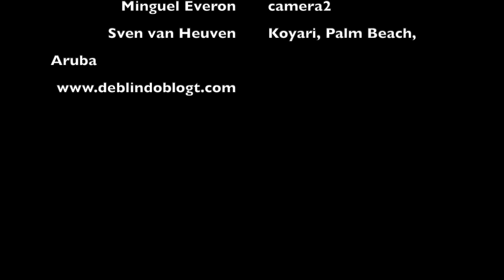Arubaanse Pan Bati met stoba: Blindo is cooking!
Gezellig koken op Aruba in de keuken van mijn broer. Vriendinnetje Jennifer leert ons hoe je Pan Bati moet maken.

Voor meer recepten en het recept van de Stoba ga naar Blindo is Cooking! op

Pan Bati (genoeg voor ruim 6 personen)

Ingrediënten;

4 theekoppen tarwemeel

4 theelepels bakpoeder

2 theekoppen fijne maismeel

1/3 theekop kristalsuiker

3 eieren

1 scheutje koffieroom

Snufje zout

(Neutrale olie om de pan mee in te vetten, margarine om de Pan Bati mee in te smeren)

Als je ook met succes de Pan Bati wilt maken, bekijk dan hoe Jenn de bereiding uitlegt in het filmpje.